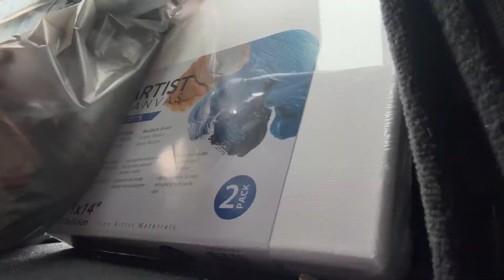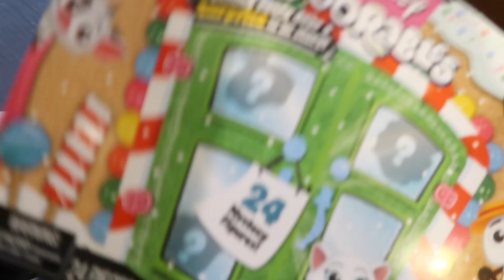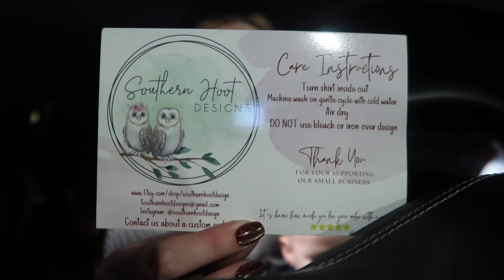SAHM DAILY VLOGS |shopping|haul|dance|chit chats